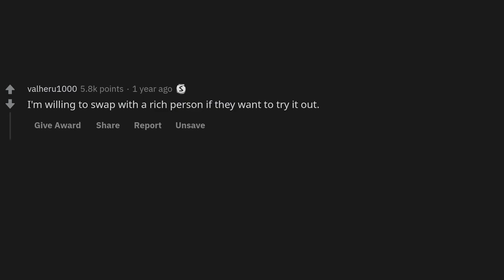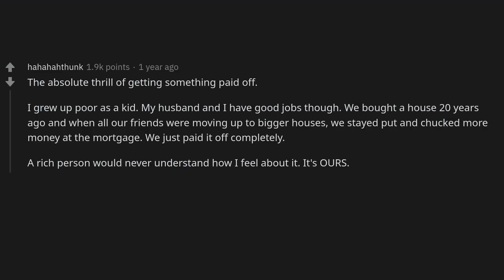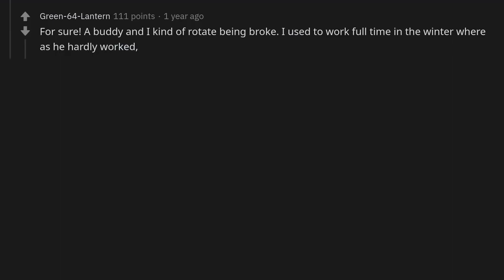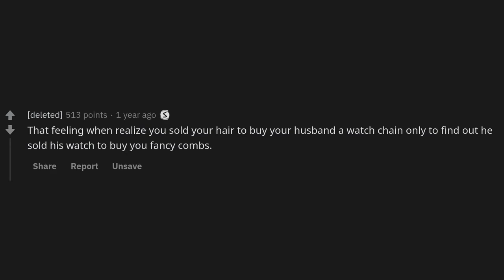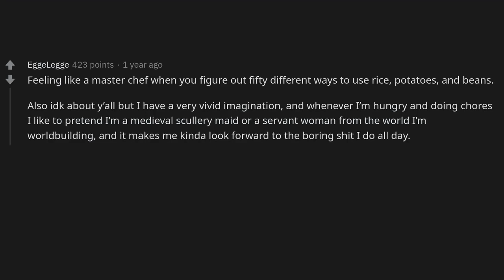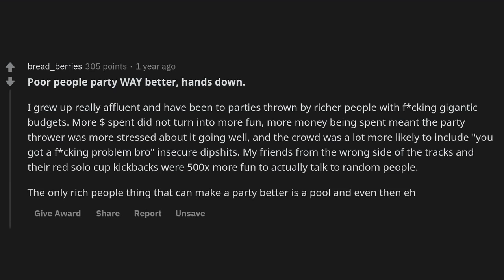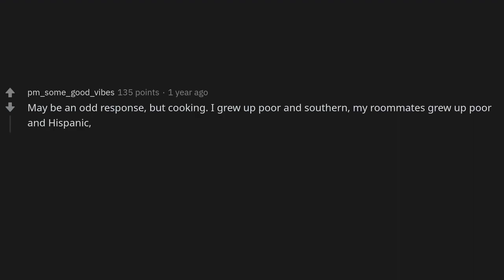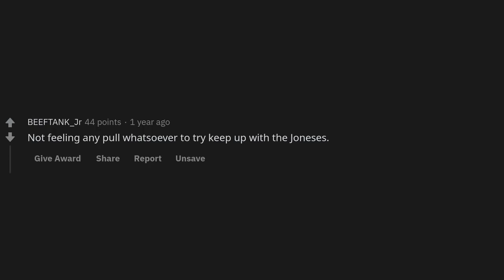What's a poor person experience, the rich are missing out on?